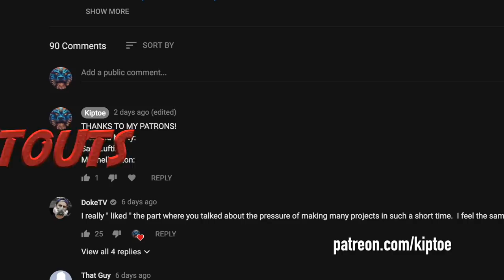My First Mural in Berlin With Two New Friends!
Catch exclusive perks, see the episodes before the rest of the world, and watch Portrait Drawing Tutorials!

Silent Partner - "Free Dog"

Silent Partner - "Armadillo"